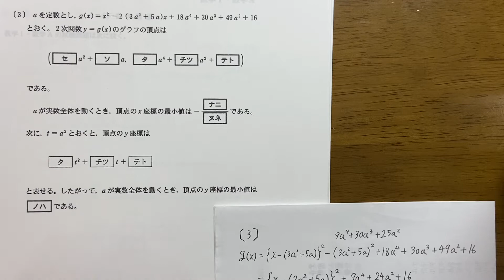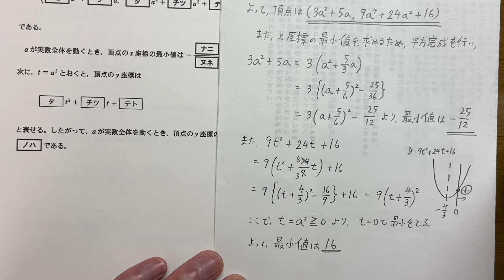2017 センター第1問[3] 解説(数学 2次関数)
ボードゲームに興味がある方はこちらのチャンネルもどうぞ！

センター 2次関数 の第1問[3] 解説動画です。